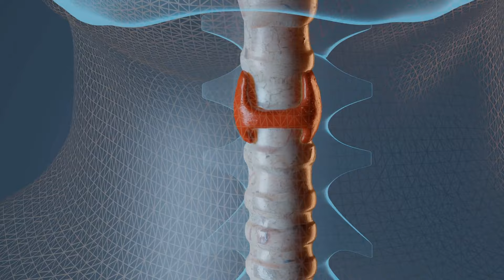3 Lebensmittel für deine Schilddrüse: Booste deine Funktion auf natürliche Weise!